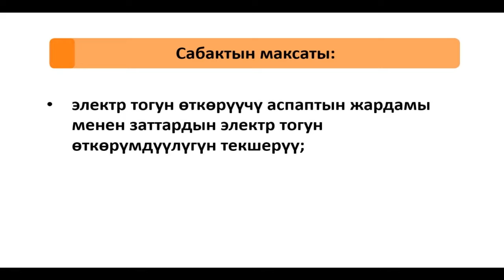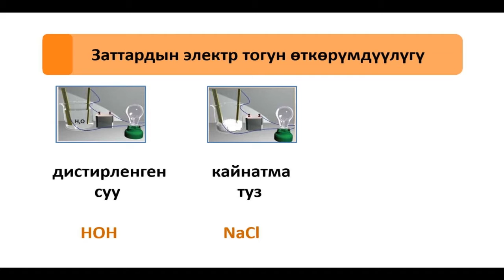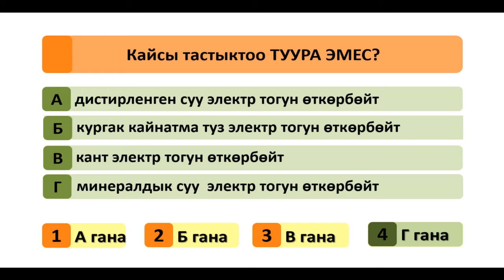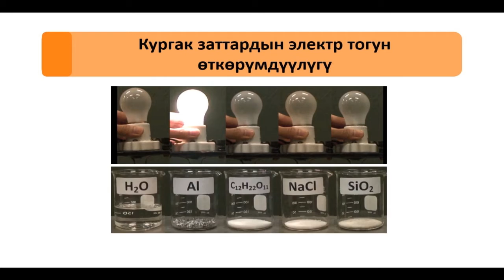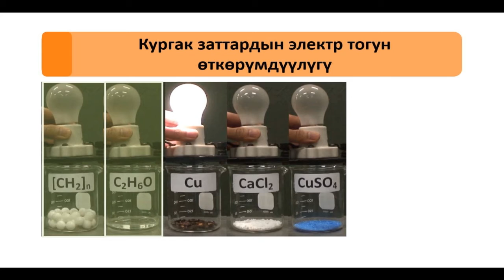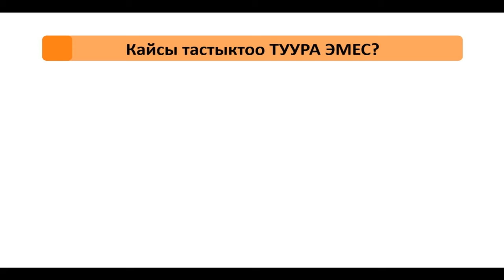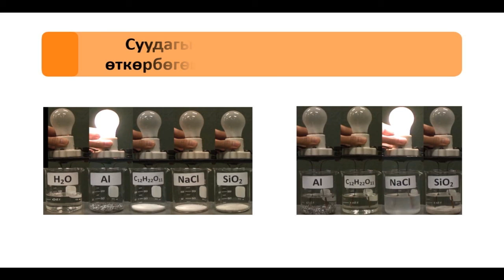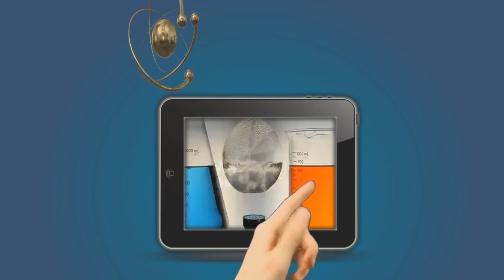CK 9 7